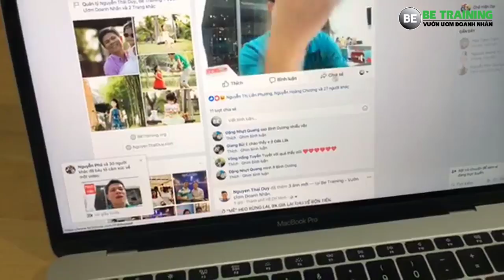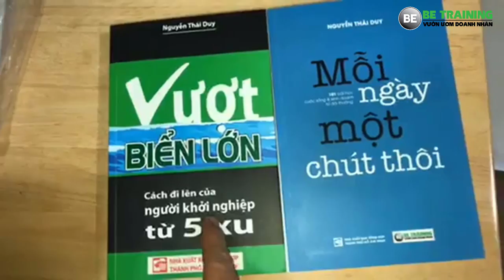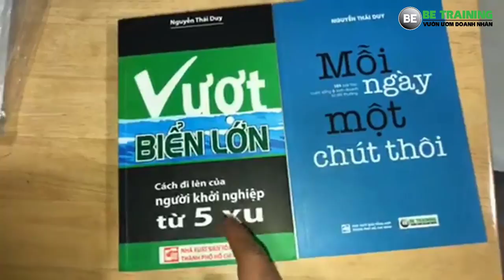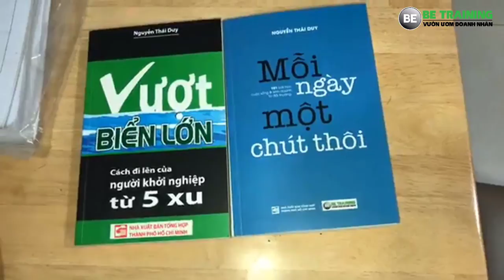07 bước xây dựng team cực chất - Bài 220